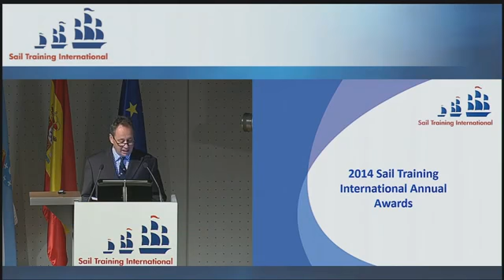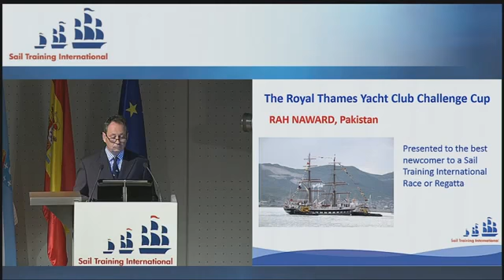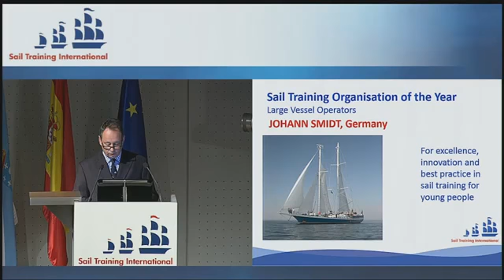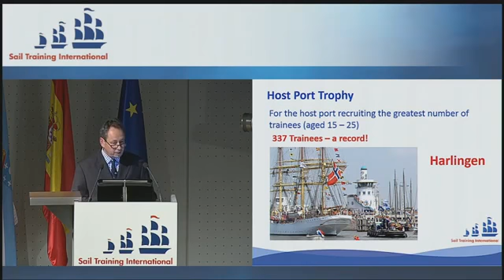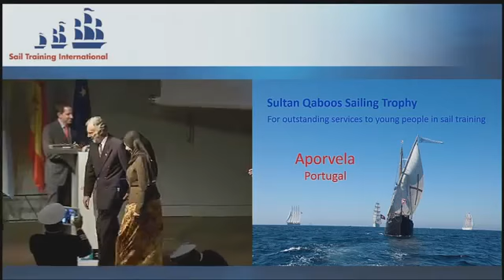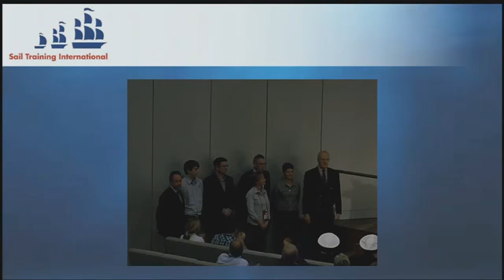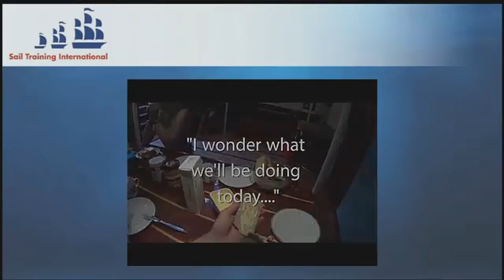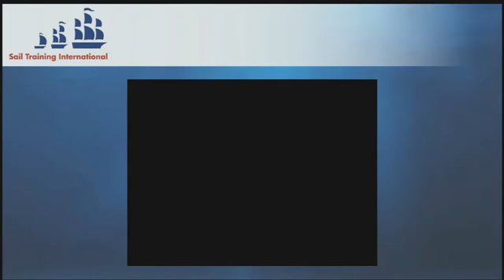2014 - Closing Plenary